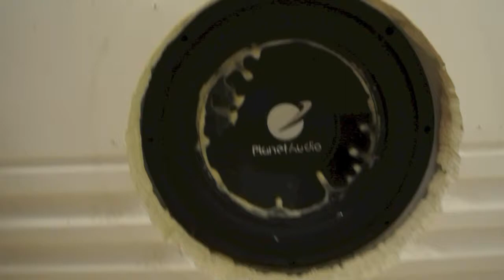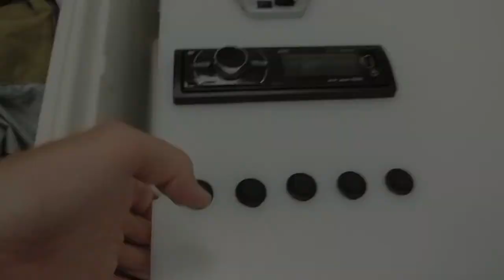Ice Chest Speaker cooler part 2 of 2 "the insides"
Speaker cooler made out of a marine igloo cooler. Great for the beach, tailgating, and the boat.

Items need for the project.

Cooler
Head unit
Antenna
Amplifier
Subwoofer
Custom sub enclosure
4 Marine speakers
12v battery
2 cooling fans
5 rocker switches
power inverter 12v to 110v
1 12v power outlet
Speaker wire
Audio cables
Large gauge wire & lugs (for 12v+ and ground to battery)
2 distribution blocks
Materia for decking to mount the head unit and other electrical components & controls
2 hinges
pull knob
Lots of time to design and measure